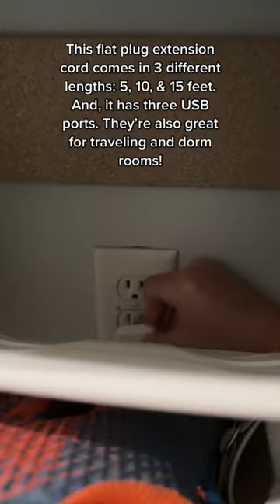Flat plug extension cords help you get the most out of those blocked wall plugs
Get the flat plug extension cord featured in this video

This plug is the reason why I can use the plug behind our shoe cabinet. It’s great for behind furniture, couches, in tight spaces, and more.